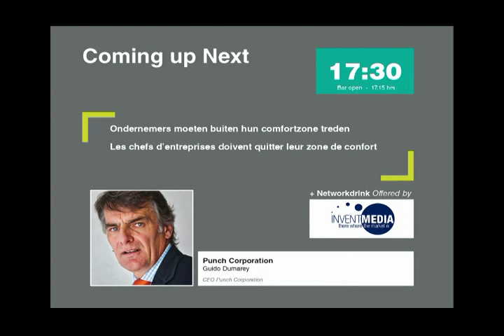MNE 2014 - Ideas Battle Arena: Guido Dumarey, CEO Punch Corporation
Ondernemers moeten buiten hun comfortzone treden